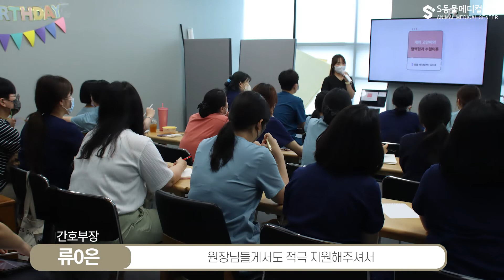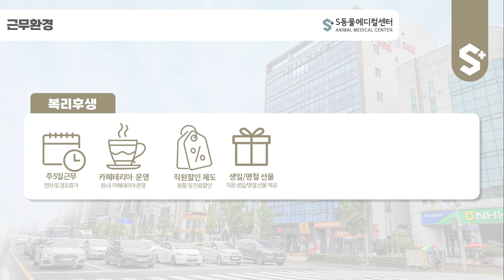에스동물디컬센터와 함께 발전해 나가실 동물을 진심으로 사랑하는 수의테크니션을 모집합니다!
에스동물디컬센터와 함께 발전해 나가실 능력있는 수의테크니션을 모집합니다
"함께 성장하고 함께 키워가는 마인드가 있는 장기적인 파트너를 찾습니다"

[접수방법]
-이메일 및 온라인 채용시스템
사진포함 이력서 및 자기소개를 이메일 또는 온라인 채용시스템으로 접수

🐶🐱🏥울산S동물메디컬센터